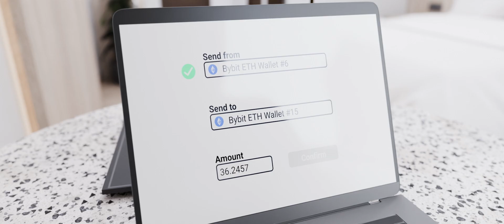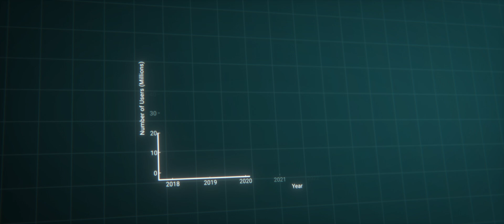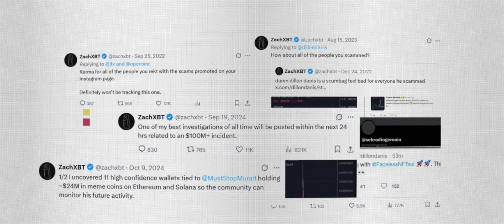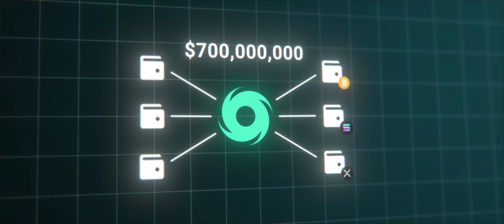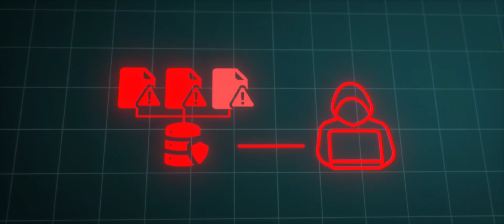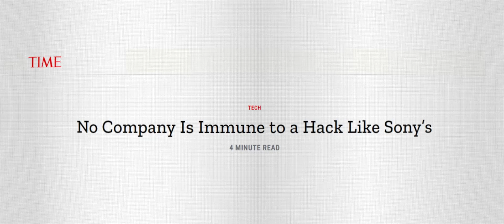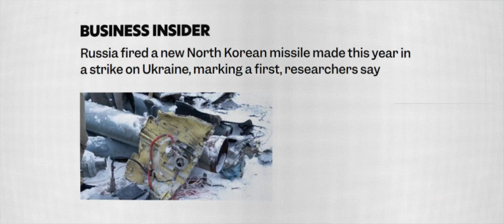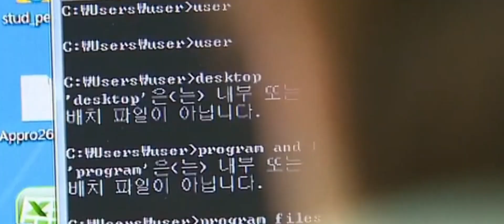How North Koreans Stole $1.4 Billion in Ethereum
North Korean hackers pulled off one of the biggest crypto heists in history stealing $1.4 billion in Ethereum. But this wasn’t just about money… the stolen crypto was funneled into weapons, missiles, and nuclear programs. Discover how a secret cyber army pulled it off—and why their next move could be even bigger.

Your Weekly Armchair Expedition